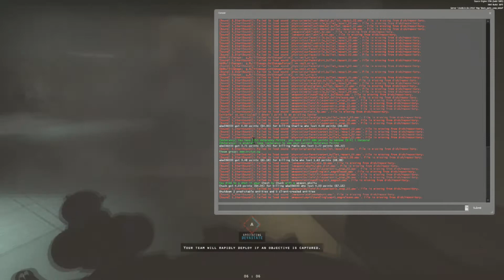ลอง Insurgency by ake336033